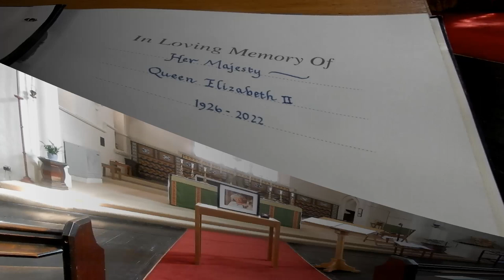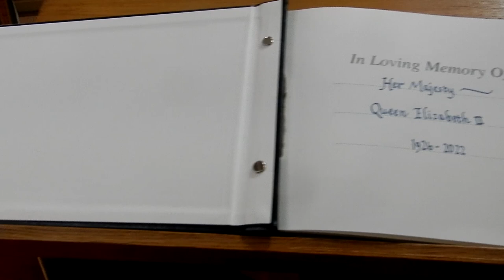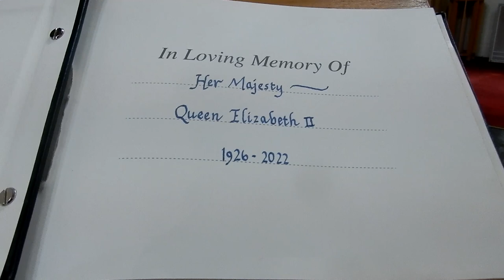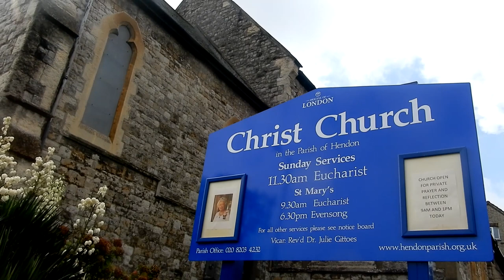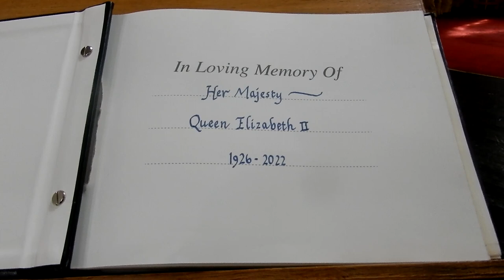HRH Elizabeth II 09 ix 2022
The Church bell tolls in memory of Queen Elizabeth II